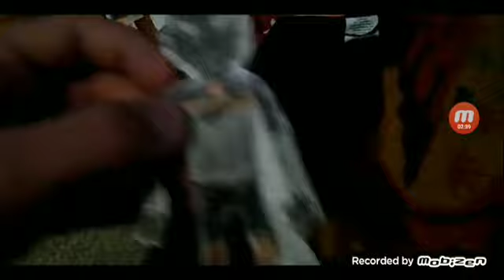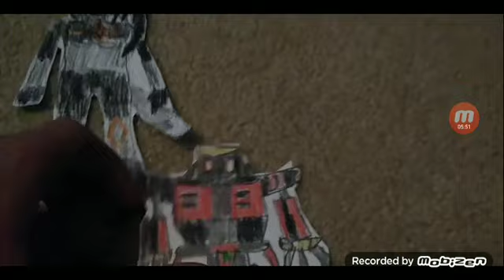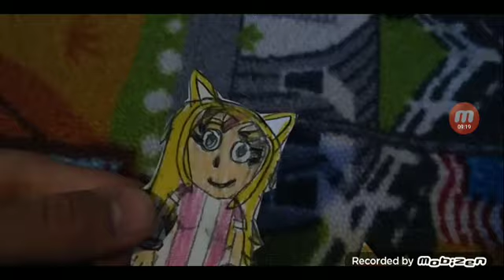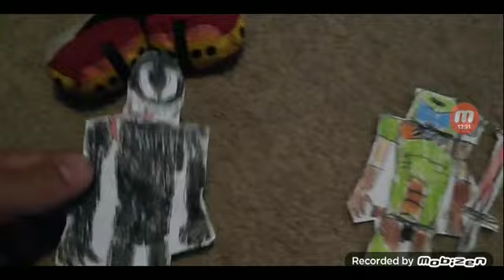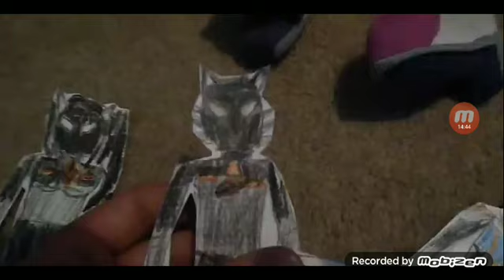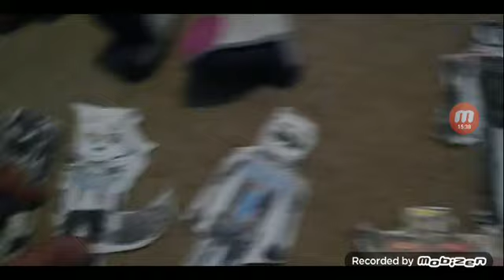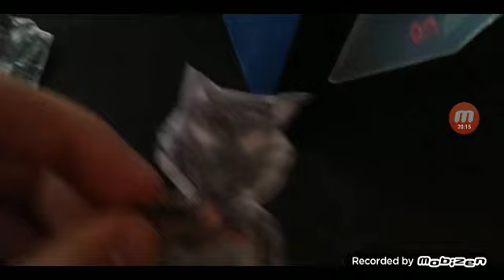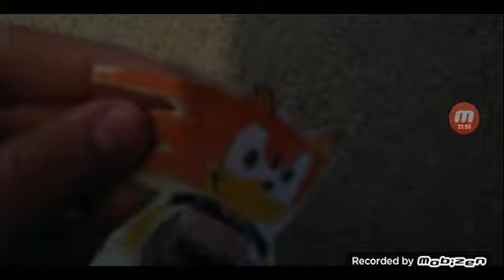Logan McQueen and the YouTubers S2 Episode 8: Edgelords in the Jungle